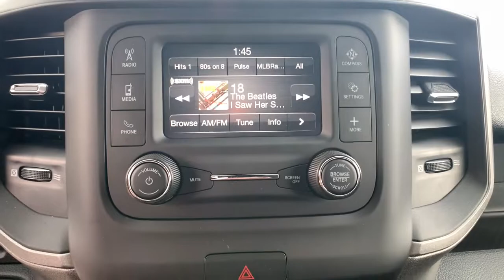2021 Ram 3500 Chassis Cab Carson City, Dayton, Reno, Lake Tahoe, Carson valley, Northern Nevada, NV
Bright White New 2021 Ram 3500 Chassis Cab available in Carson City, Nevada at Carson City Dodge Jeep. Servicing the Dayton, Reno, Lake Tahoe, Carson valley, Northern Nevada, NV area.
2021 Ram 3500 Chassis Cab 3500 TRADESMAN CREW CAB CHASSIS 4X4 60 CA - Stock#: 21H3005 - VIN#: 3C7WR9CJ0MG520065